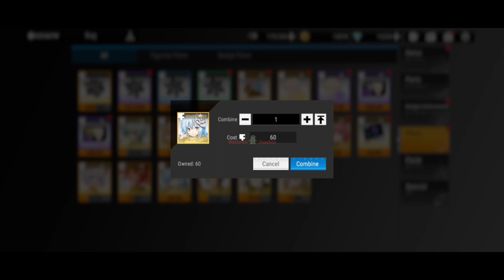SPEND 550 FULIWISH DI EVENT SWEET ADVANTURE !!! AKHIRNYA BISA TIDUR DENGAN NYENYAK KISANAK